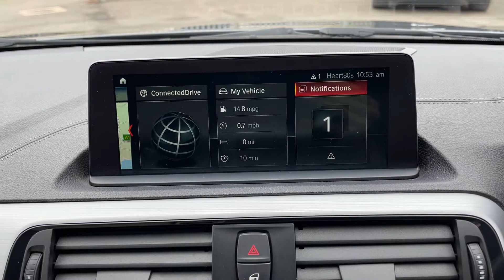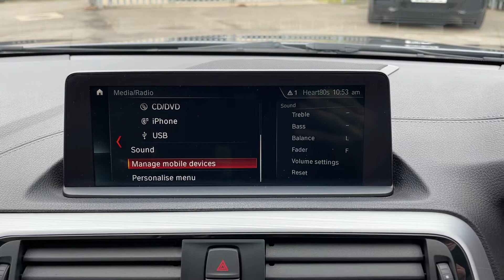BMW M140i Shadow Edition M Performance